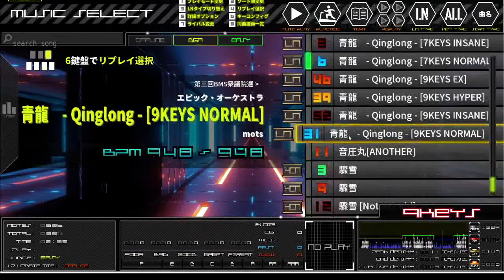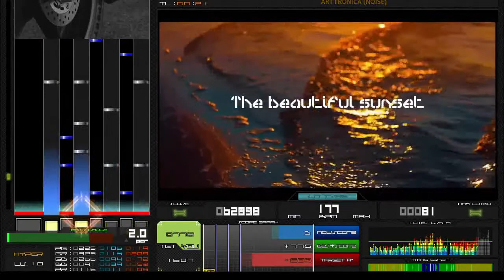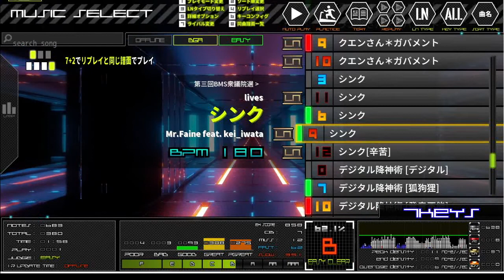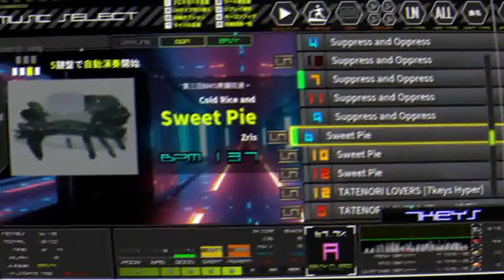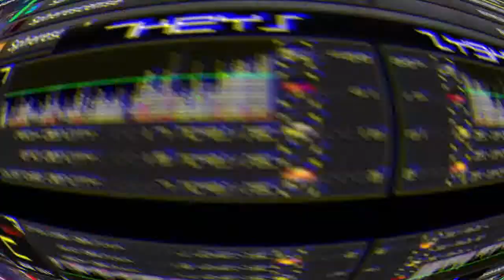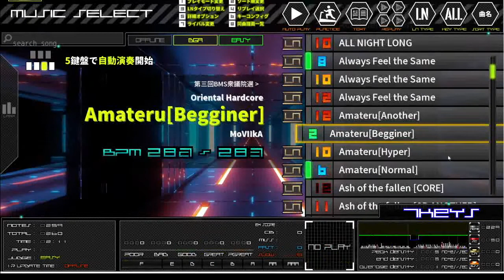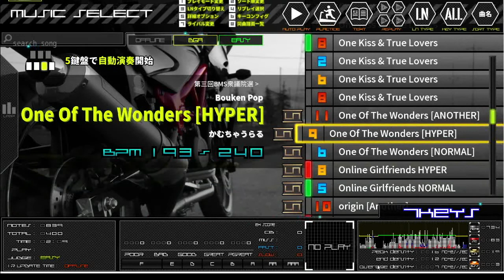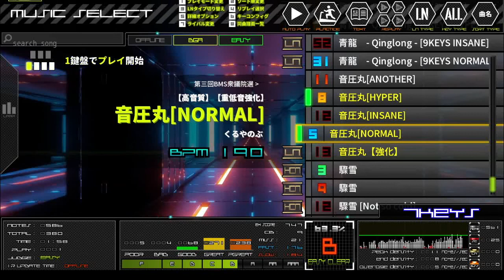第三回BMS衆議院選を巡回していく - その5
第三回BMS衆議院選のエントリー曲を順番に巡回していく録画配信です。 （録画日付:2021/02/22-2021/02/23）
N譜面・H譜面中心にやっています。

その5ということで、今回はNo.81～No.100までやっています。続きも近々やっていきます。

*やってる本人もイベント出場者です

プレイ環境：
beatoraja 0.8 (Gauge Auto Shift無し、EASY ゲージ、HI-SPEED 1 ノーツ表示時間 1000 )
ノートPC & キーボード (文字打つ方のキーボード)